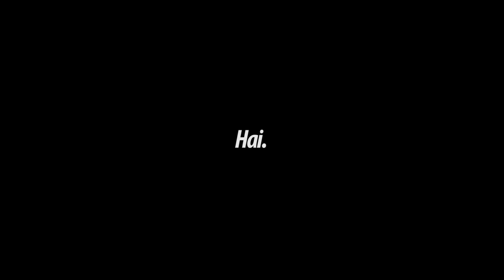TOURING 1 SURO MEMANG NGERI2 SEDAP !!